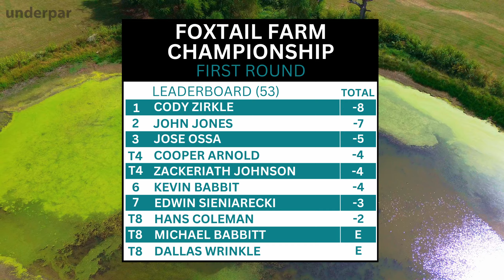2024 FFC | R1B9 | MPO | J. Jones, I. Heinen, M. Babbit, L. Carver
Welcome to Round 1, Back 9 - Feature Card coverage of the 2nd Annual Foxtail Farm Championship. FFC is an unsanctioned tournament in Tonganoxie, KS that plays 2 rounds over 2 days on arguably the best course in Kansas, Foxtail Farm. The Feature Card includes: John Jones, Isaac Heinen, Michael Babbitt and Landen Carver.

Big shout out to UnderPar Apparel Company for sponsoring the coverage and Cooper Arnold for doing commentary.